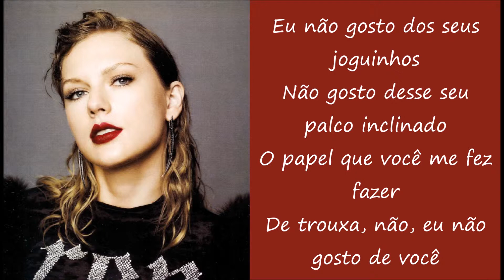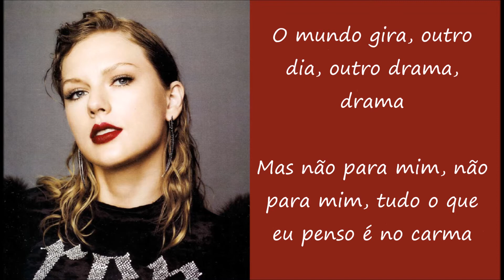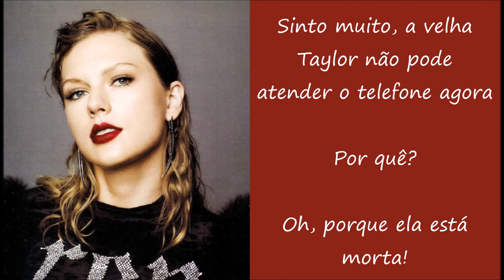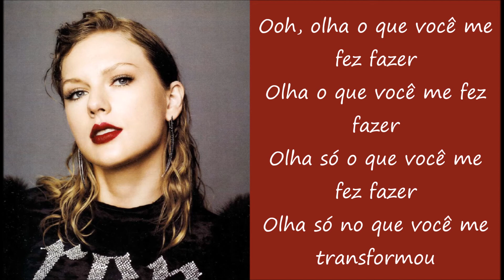Look What You Made Me Do - Taylor Swift (Tradução/Português)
Musica: Look What You Made Me Do - Taylor Swift (Album Reputation)
Todos os creditos aos donos originais da musica.